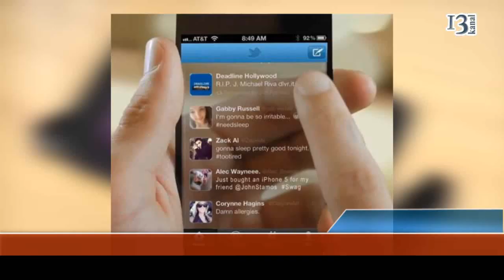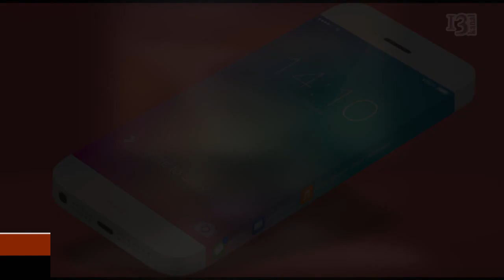İphone6 32 dollara satışa çıxarıldı, alıcılar şok oldu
ABŞ-ın Apple korporasiyası iPhone smartfonlarının son modeli iPhone 6-nı sentyabrda rəsmən təqdim etməyi planlaşdırır. Lakin bu smartfonlar artıq Çində satılır.
 Hələ təqdim olunmamış iPhone 6-nın "çinsayağı klonu" ötən həftə Şanxaydakı mobil avadanlıq dükanlarında satışa çıxarılıb.
 Ekspertlərin dediklərinə görə, bu "klon" əslində Android əməliyyat sistemi ilə işləyən və Çindəki çoxsaylı fabriklərdən birində hazırlanaraq iPhone 6-nın ilkin versiyalarından birinə bənzədilmiş telefondur.
 "iPhone 6"nın əməliyyat sistemi Android əməliyyat sistemi üçün hesablanmış adi launçer proqramdır.
5,5 düymlük ekranı olan "iPhone 6" 199 yuana, yəni 32 dollara satılır.
Saxta iPhone 6 dünən Çinin ən böyük onlayn alış-veriş sistemləri olan ThaoBao və Alibaba-da da satılmağa başlanıb.
Apple korporasiyası sentyabrda iPhone 6 smartfonunun 4,7 və 5,5 düymlük iki versiyasını təqdim edəcək.
 Smartfonların ilk partiyası Tayvandakı "Quanta Computer"in zavodlarında istehsal olunacaq.